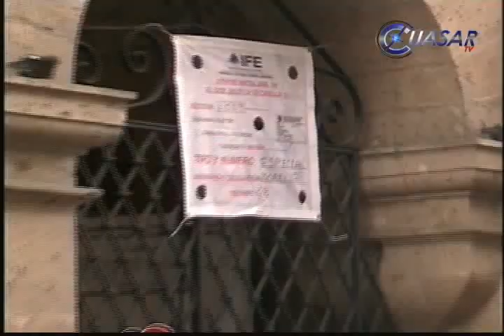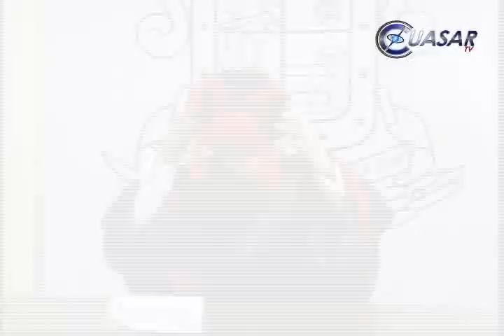NOTICIERO 19,JUNIO 09